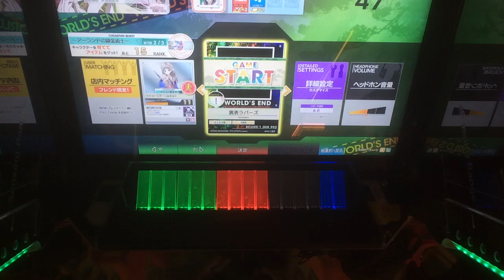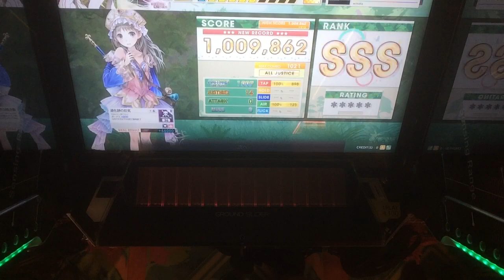【CHUNITHM】裏表ラバーズ(WORLD'S END/！)AJ 手元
初   音   ミ   ク   の   あ   た   ま   の   た   い   そ   う